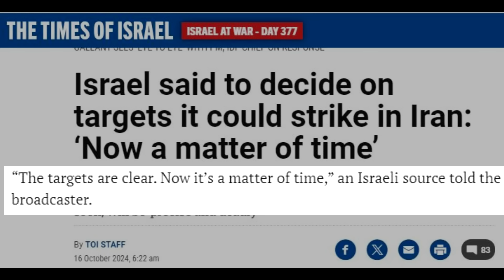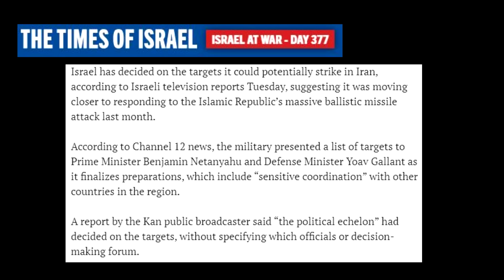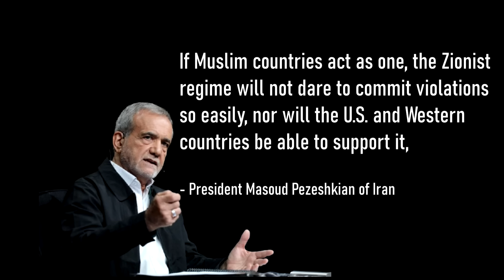PAG-ATAKE NG ISRAEL ISASABAY SA ELEKSYON. IRAN, HUMINGI NG TULONG SA MGA KAPUWA MUSLIM.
American officials expect Israel will retaliate against Iran for its attack earlier this month before November 5, sources tell CNN, a timeline that would thrust the growing volatility in the Middle East squarely into public view within days of the American presidential election.

The timeline and parameters of Israel’s retaliation against Iran have been subject to intense debate inside Israel’s government and are not directly related to the timing of the US election, the sources said.

Still, Prime Minister Benjamin Netanyahu — described by senior US administration officials as a political animal deeply attuned to American politics — appears highly sensitive to any potential political ramifications of Israel’s actions in the US, they said.